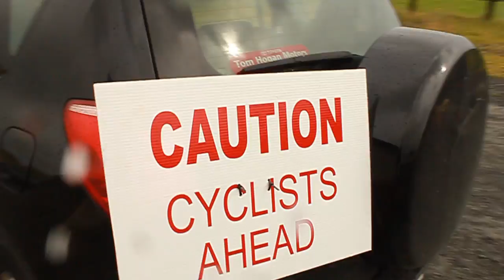RICHMOND CYCLE TO KILKEE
Richmond Rugby Club cycle to Kilkee to raise funds for gear and equipment.